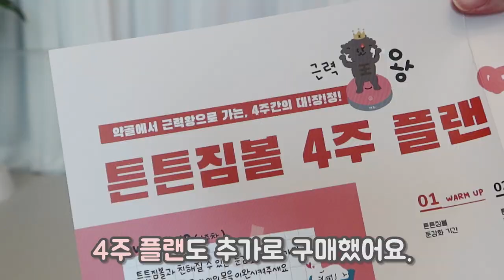강아지 근력 운동 ⚽ 근수저 강아지의 비결 😎 ㅋㅋ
Please select subtitles in Settings.💌

안녕하세요.
아기포메라니안 아띠입니다.🐶💖

오늘은 슬개골 탈구 방지를 위한 아띠의 운동 시간을 영상으로 담아봤어요.
아띠는 아프다고 소문난(?) 광견병 + 인플루엔자 접종 날에도 집에 오자마자 우다다를 할 정도로 다리근육이 튼튼한 편이에요.😅
(수의사선생님도 2~3일 잘 못 걸을 거라고 하셨다가 놀라심 ㅋㅋ)

아띠는 아직 슬개골 탈구 증상이 없지만,
소형견들에게는 워낙 흔한 질병이고 유전적인 요인도 있을 수 있기 때문에
다리근력강화운동을 열심히 하면서 예방하려고 노력중이에요. 😎
다른 댕댕이 친구들도 아띠랑 같이 운동해서 튼튼한 다리 만들어봐요. 🎈🎀

항상 저희 아띠 사랑해주셔서 감사합니다. 💟💕💝

아띠의 일상이 궁금하시다면 인스타그램으로 놀러오세요🐶

아띠 Atti
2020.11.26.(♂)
화이트 포메라니안 White Pomeranian